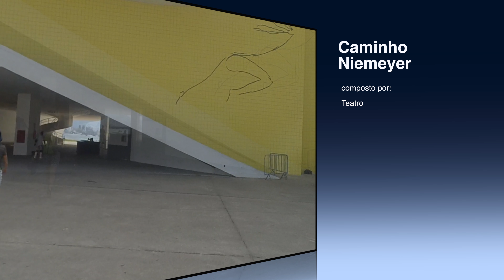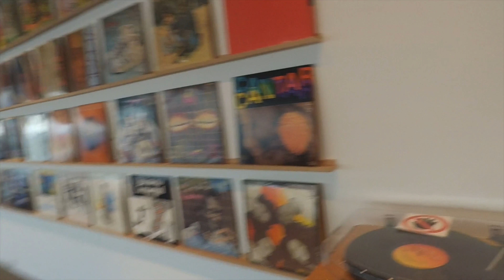Niterói 21 03 2018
tarde do dia 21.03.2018 visitamos caminho Niemeyer em Niterói.